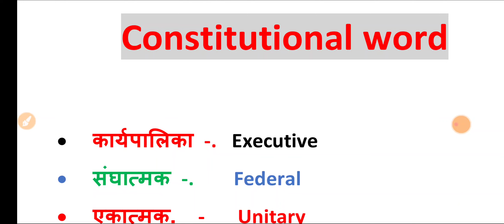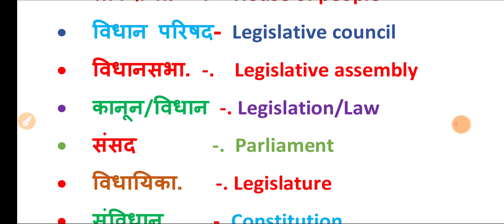constitution word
Constitution word हिंदी और अंग्रेजी में.